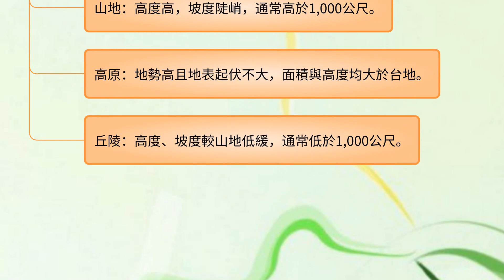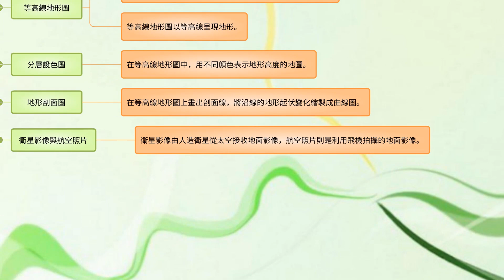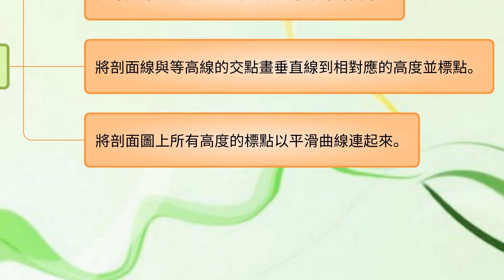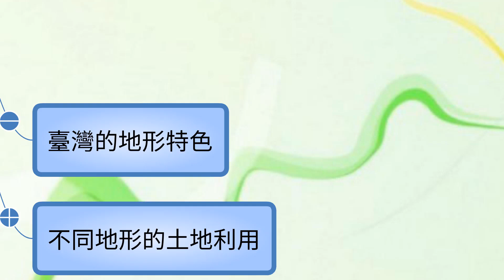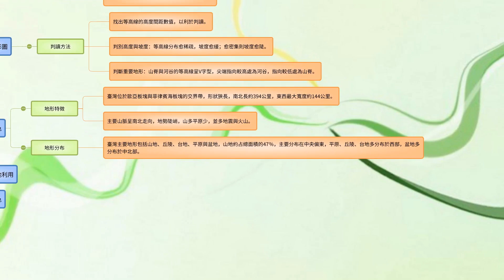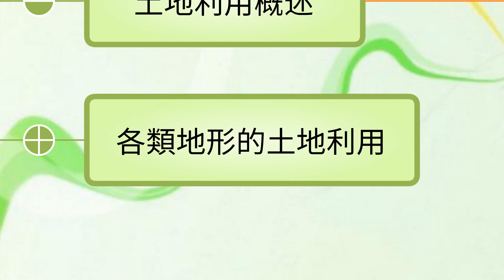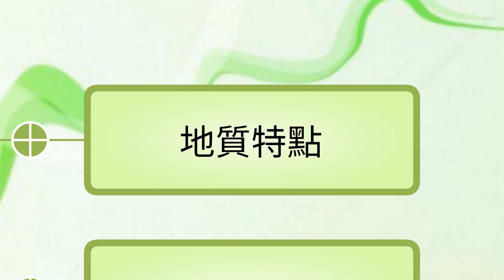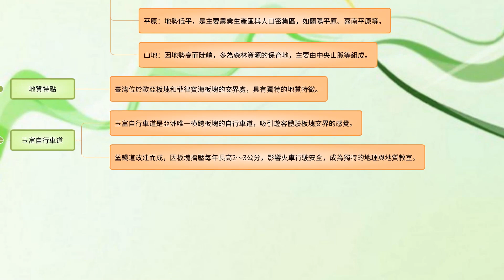國一(上)社會→地理科★基本概念與臺灣(上)★第三單元 臺灣的地形＊複習★背誦★記憶【動態心智圖】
1.心智圖，又稱腦圖、心智地圖、腦力激盪圖、思維導圖、靈感觸發圖、概念地圖、或思維地圖，是一種圖像式思維的工具以及一種利用圖像式思考輔助工具來表達思維的工具。 心智圖是使用一個中央關鍵詞或想法引起形象化的構造和分類的想法;它用一個中央關鍵詞或想法以輻射線形連接所有的代表字詞、想法、任務或其它關聯專案的圖解方式。
2.本影片運用新型態動態心智圖，簡要整理各科各單元重點，強化理解，幫助記憶。
3.建議可用桌上型電腦或平板觀看，字可大一點，各位如有任何意見或補充，可以在底下留言告知，如對你有所幫助，懇請點讚、分享、訂閱及打開小鈴噹（收到新片通知），如果願意支持本人持續創作，廣告有空別忘了點擊(橫版廣告)或播放30秒(倒數5秒廣告)喔，感激不盡！
【動態心智圖】各單元影片隨意點選，如下：
【靜態心智圖】各單元影片隨意點選，如下：(其他單元陸續製作中)